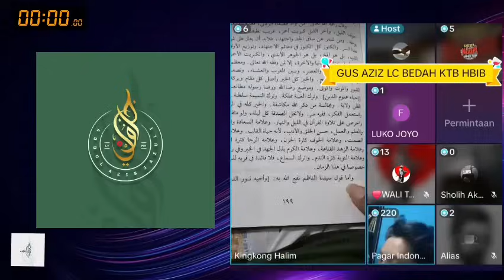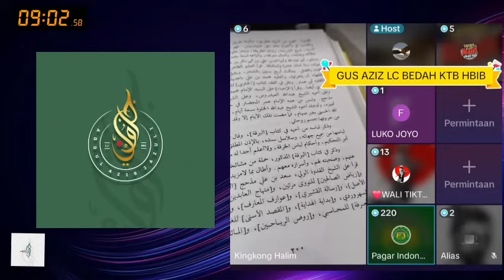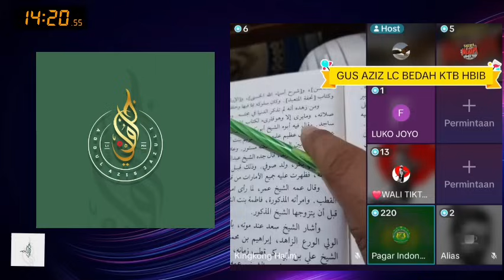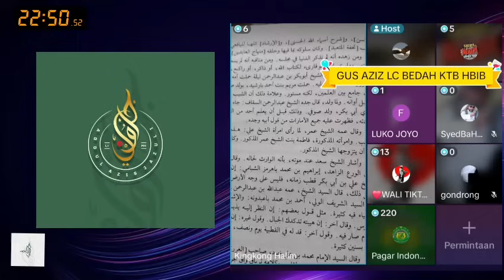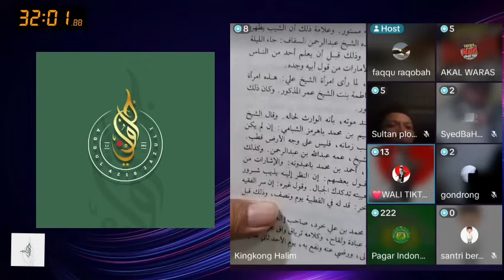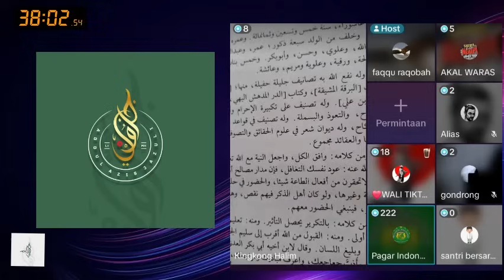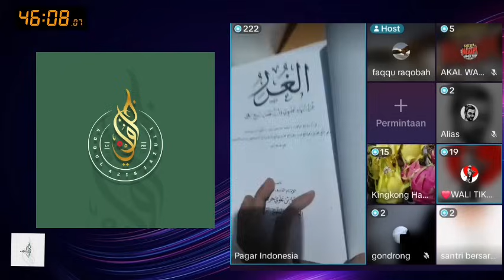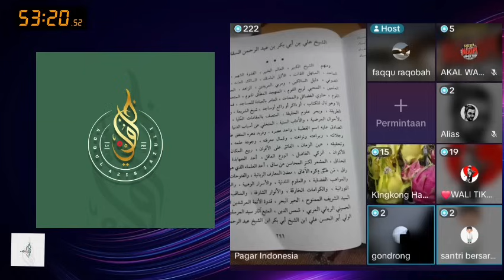Biografi Habib Ali bin Abu Bakar As Sakron & Kisah Menjadi Wali Kutub Seumur Hidup !!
Syekh Habib Ali bin Abu Bakar As Sakron !! Biografi & Kisah Menjadi Wali Kutub Seumur Hidup !!